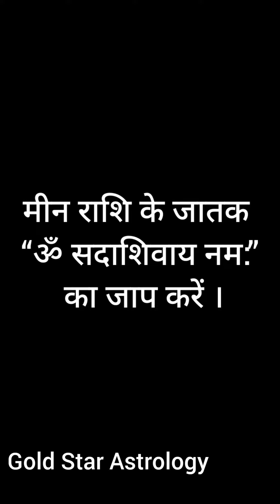rashi se shiv ji ki puja राशिनुसार शिव पूजा महाशिवरात्रि 2023 धनु मकर कुंभ मीन राशि (Part -3)